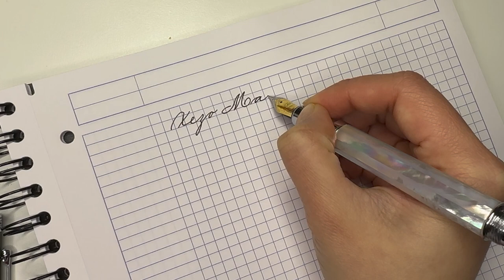Fountain Pen Review | Xezo Maestro Mother of Pearl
Pen: Xezo Maestro Mother of Pearl
Ink: Pilot Black
Paper: Rhodia 80 g

Yours,
The Normal